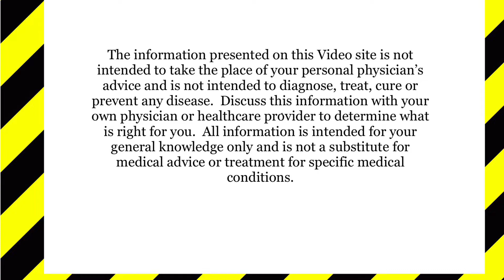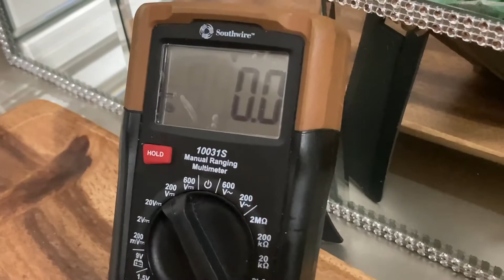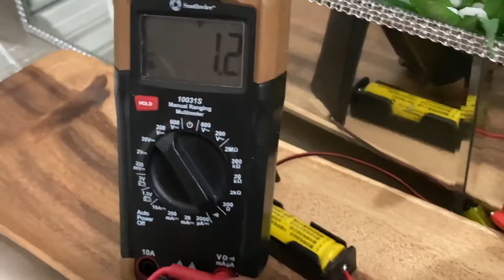Salvaging Laptop 18650 Lithium Batteries